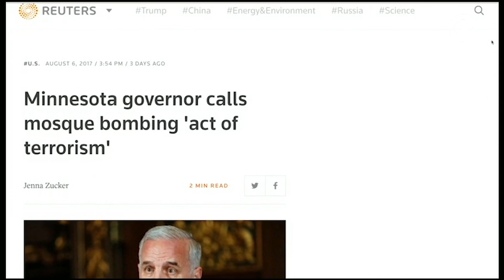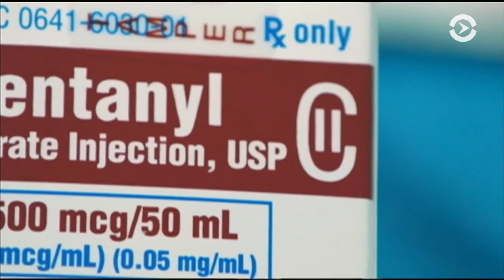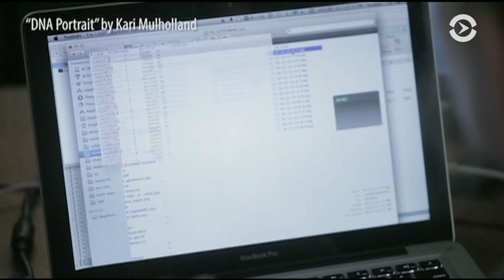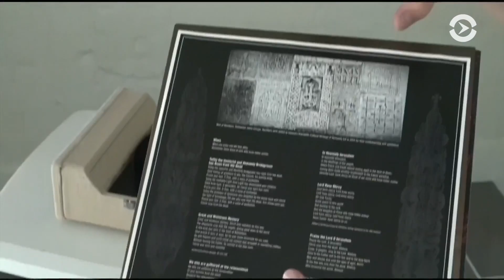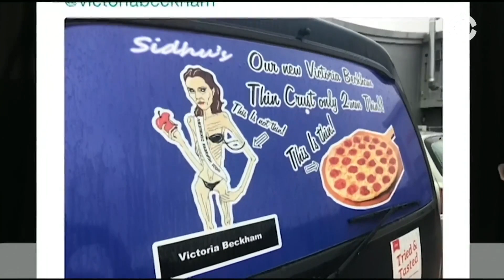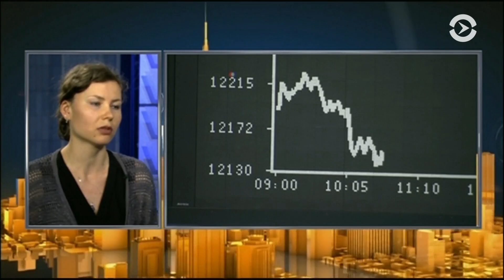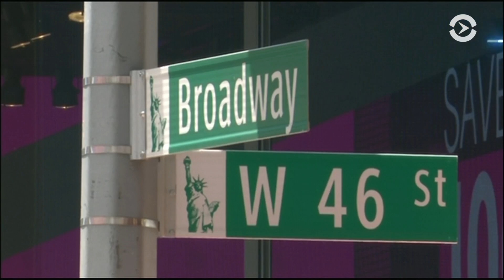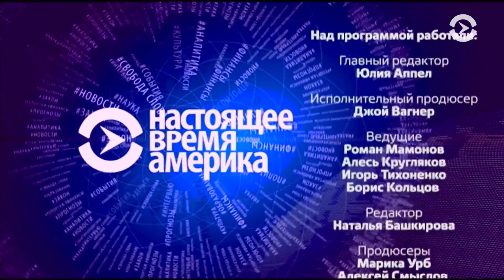АМЕРИКА с Романом Мамоновым | 9 августа 2017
Огонь и ярость обещает Трамп в качестве ответа на ядерные угрозы со стороны Северной Кореи. Пхеньян в ответ пригрозил ракетным ударом по американскому Гуаму.

2:51 - Почему КНДР грозит ударом по американскому Гуаму?
8:23 и 12:30 - Пола Манафорта без предупреждения обыскало ФБР.
8:54 - О чем молчит Трамп. Дональд Трамп до сих пор не прокомментировал взрыв в мечети Блумингтона.
11:08 - Бизнесом президента заинтересовались в Конгрессе.
13:06 - Статистика смертности от болеутоляющих препаратов с опиоидами в США превысила число погибших американцев на дорогах.
16:53 и 44:21 - Walt Disney уходит с Netflix.
19:01 - Вероятная Челси Мэннинг. В Нью-Йорке проходит выставка портретов, созданных на основе ДНК информатора WikiLeaks.
23:32 - Американский музыкант избрал своей миссией сохранение культурного наследия Сирии, пострадавшей от гражданской войны.
26:24 - Около 38% работ, в которых сейчас задействованы люди, через 15 лет будут выполняться роботами.
28:35 - Творческий подход в программировании: зачем он?
30:44 - Тайны бактериальной защиты кожи человека: вчера и сегодня.
32:49 - Тейлор Свифт судится с диджеем, которого обвиняет в сексуальном домогательстве, а Виктория Бэкхем – с кафе, назвавшее ее «иконой анорексии».
34:35 - Дэвид Леттерман хочет взять интервью у Ким Чен Ына.
34:56 - Селена Гомес снимется в новом фильме Вуди Аллена.
35:21 - Соревнования среди любителей песочных замков прошли в Лос-Анджелесе.
38:21 - Время - деньги. Бизнес-новости из Нью-Йорка.
47:04 - Как планировка города влияет на его экономику.